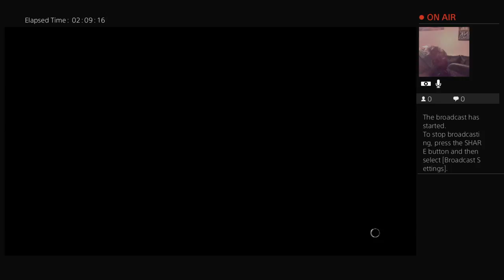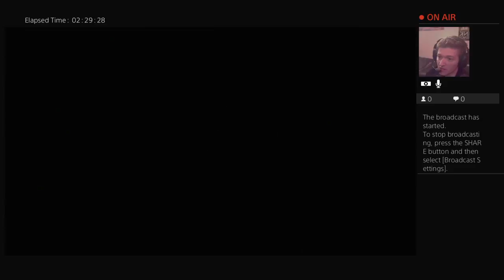What Shadow? -Shadow of Mordor Part 6